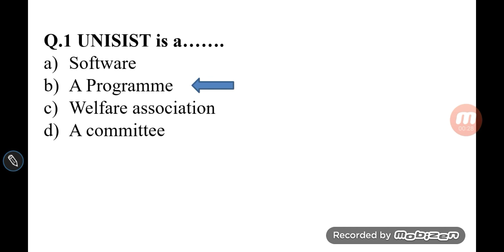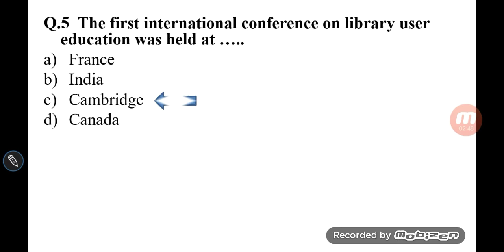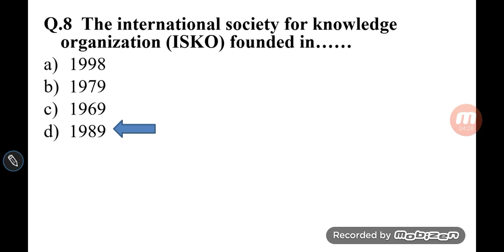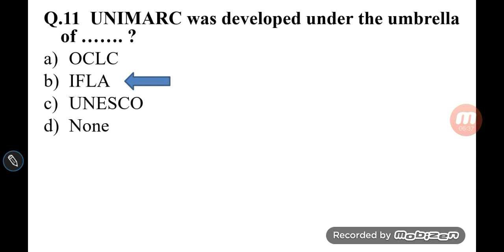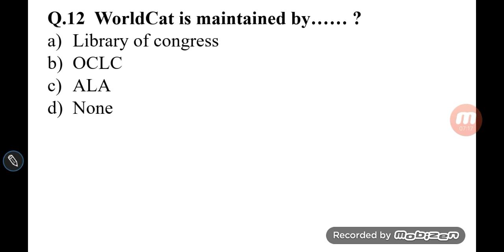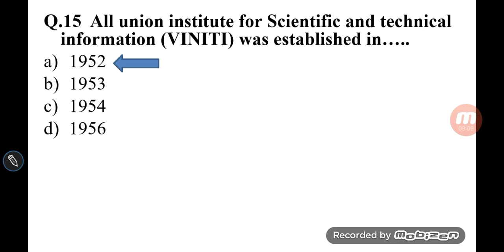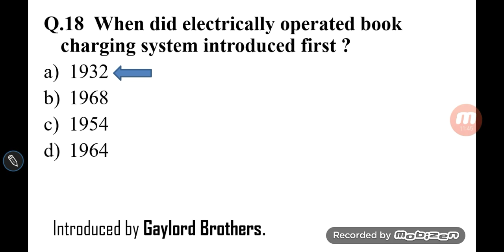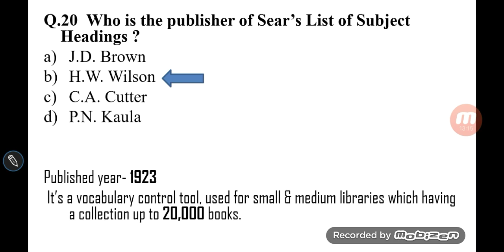Library & Information Science MCQ | Practice Set- 1 | For all Library competitive exams|| 2020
This video provide the library science MCQs with explanation which is important for all competitive exams related to library and information science.